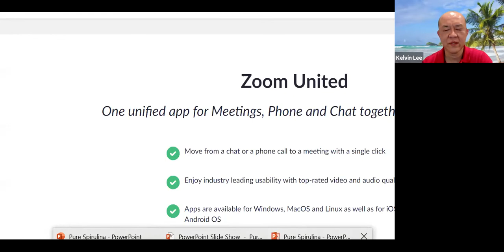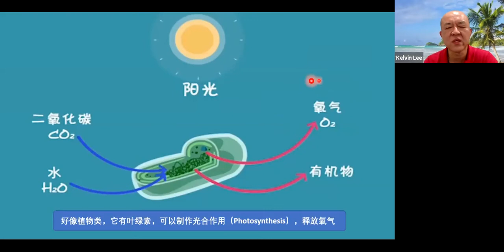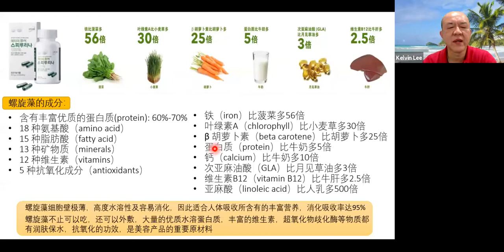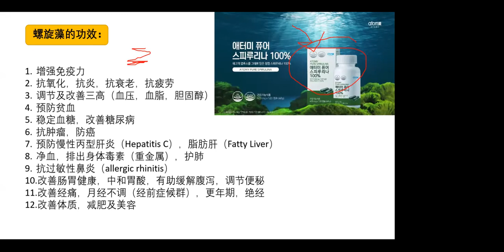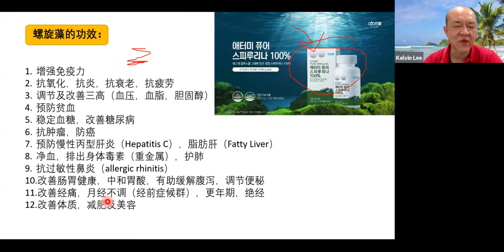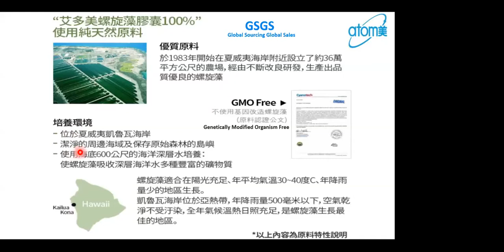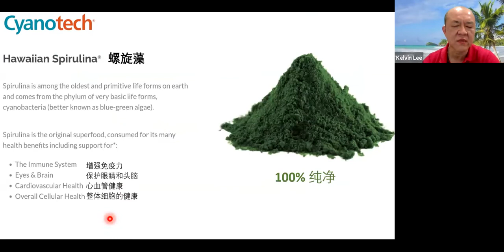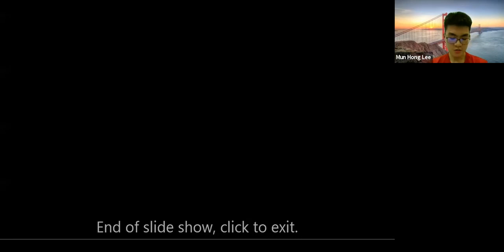Product Sharing Mandarin - Mr Kelvin Lee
Sprillulina